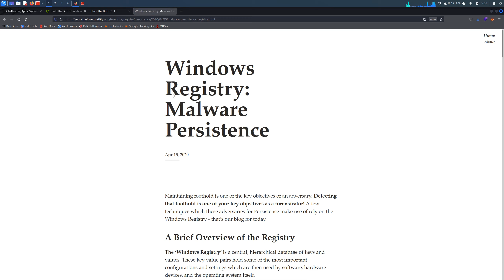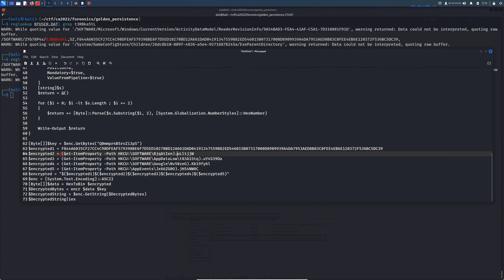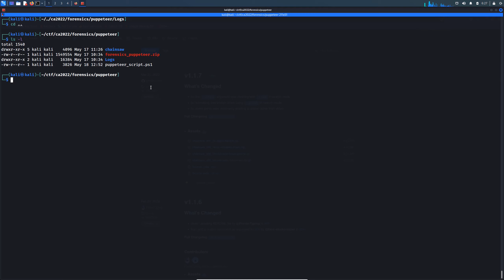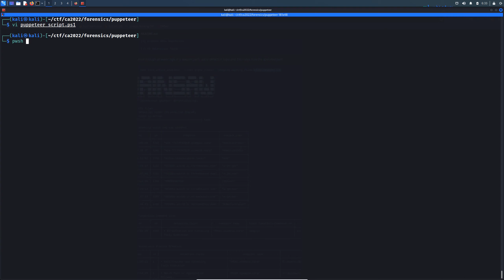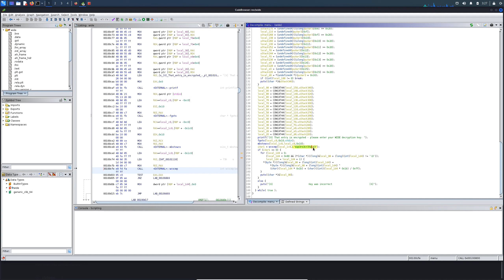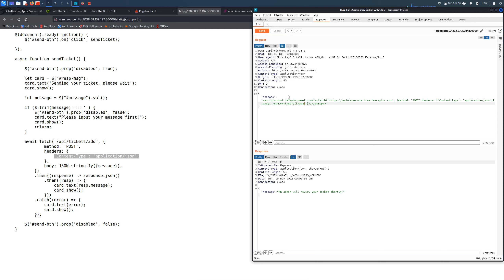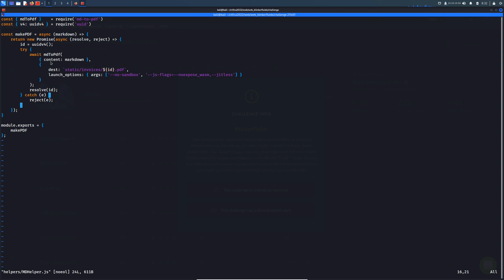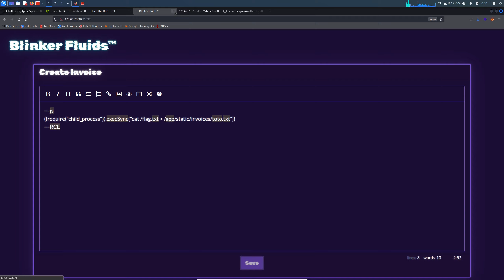Write-ups Cyber apocalypse 2022 [HTB] [CTF]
TIMESTAMP
00:00 Forensics - Golden persistence
10:03 Forensics - Puppeteer
19:30 Reverse - Wide
25:25 Web - Kryptos support
34:34 Web - Blinker fluids